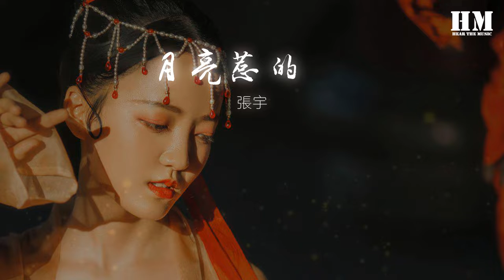張宇 - 月亮惹的禍 (Live)『我承認都是誓言惹的禍』【動態歌詞Lyrics】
月亮惹的禍 (Live)

00:24 都是你的錯 輕易愛上我
00:28 讓我不知不覺滿足被愛的虛榮
00:32 都是你的錯 你對人的寵
00:36 是一種誘惑
00:40 都是你的錯 在你的眼中
00:43 總是藏著讓人又愛又憐的朦朧
00:47 都是你的錯 你的癡情夢
00:51 像一個魔咒

00:54 被你愛過還能爲誰蠢動

01:02 我承認都是月亮惹的禍
01:06 那樣的月色太美你太溫柔
01:10 纔會在剎那之間只想和你一起到白頭

01:17 我承認都是誓言惹的禍
01:21 偏偏似糖如蜜說來最動人
01:25 再怎麼心如鋼鐵也成繞指柔

01:33 都是你的錯 輕易愛上我
01:36 讓我不知不覺滿足被愛的虛榮
01:40 都是你的錯 你對人的寵
01:44 是一種誘惑

01:48 都是你的錯 在你的眼中
01:51 總是藏著讓人又愛又憐的朦朧
01:55 都是你的錯 你的癡情夢
01:59 像一個魔咒
02:02 被你愛過還能爲誰蠢動

02:11 我承認都是月亮惹的禍
02:15 那樣的月色太美你太溫柔
02:18 纔會在剎那之間只想和你一起到白頭
02:26 我承認都是誓言惹的禍
02:30 偏偏似糖如蜜說來最動人
02:34 再怎麼心如鋼鐵也成繞指柔

02:42 怎樣的情深意動
02:49 會讓兩個人拿一生當承諾

03:14 我承認都是誓言惹的禍
03:18 偏偏似糖如蜜說來最動人
03:21 再怎麼心如鋼鐵也成繞指柔

03:29 我承認都是月亮惹的禍
03:33 那樣的月色太美你太溫柔
03:36 纔會在剎那之間只想和你一起到白頭
03:44 我承認都是誓言惹的禍
03:48 偏偏似糖如蜜說來最動人
03:52 再怎麼心如鋼鐵也成繞指柔